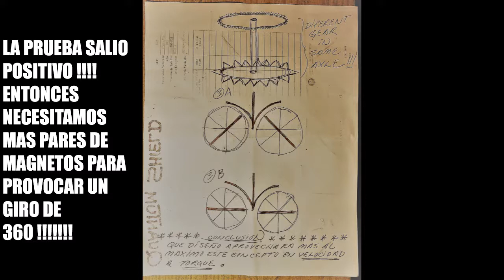SHIELD TEST WITH MAGNETS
i have made a movement of 1/4 of 4/4 with two pairs of magnets using there own SHIELD'S , this means that i need two more pairs of magnets with there SHIELD'S to provoke a 360 turn that will continue to turn.